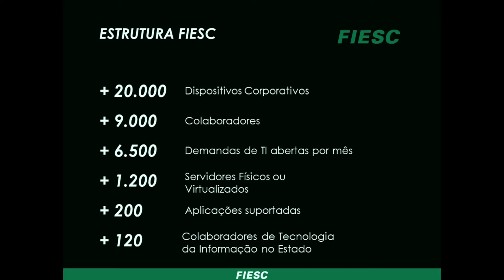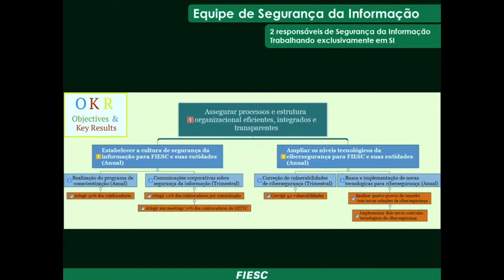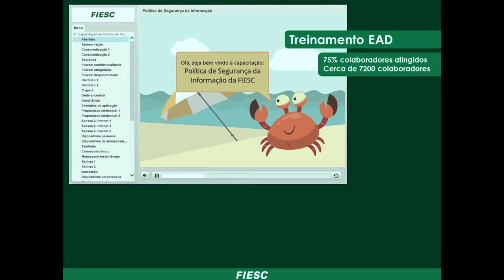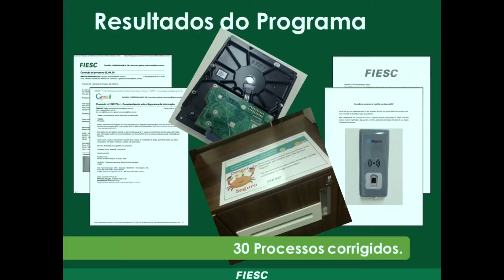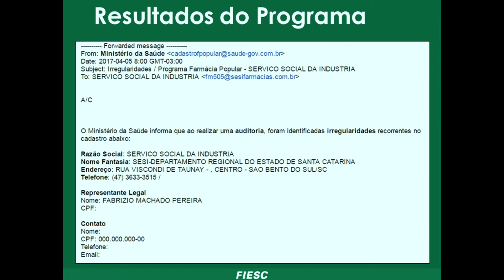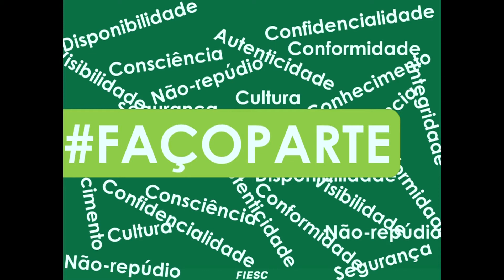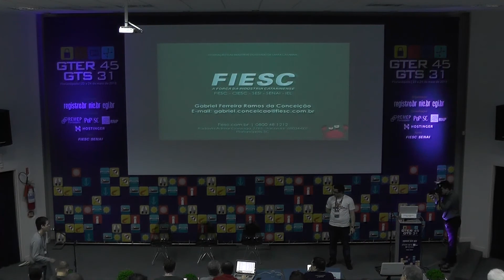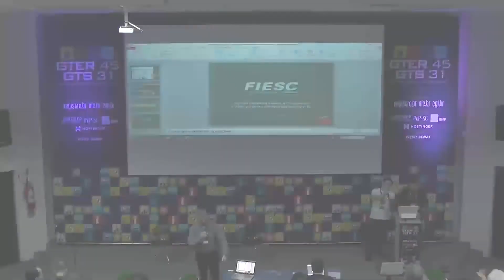[GTS 31] Case de Gestão de Segurança da Informação - FIESC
A 31ª reunião do Grupo de Trabalho de Segurança (GTS) foi no dia 23 de maio de 2018, em Florianópolis (SC).